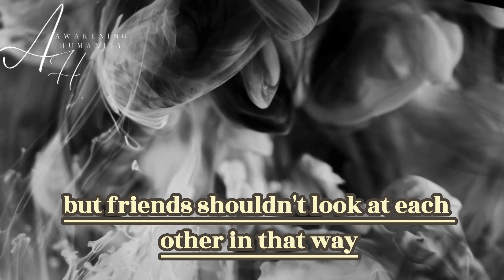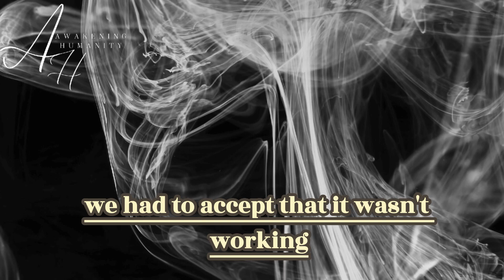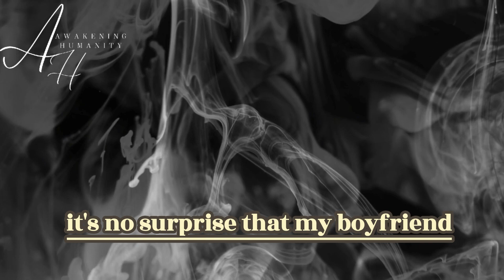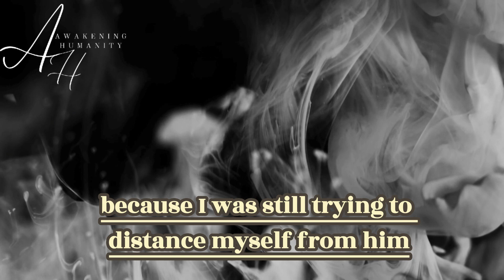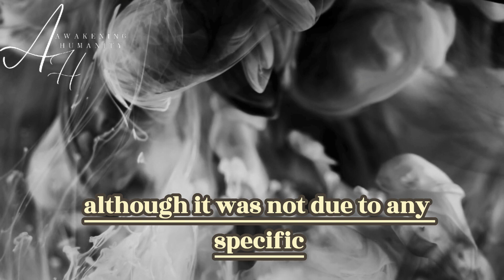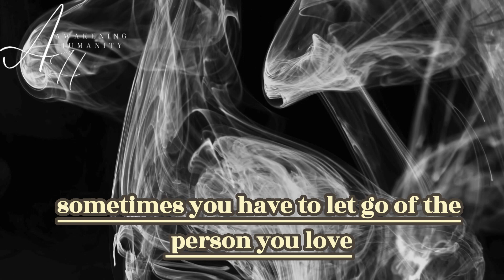My journey of growth and healing through twin flame separation